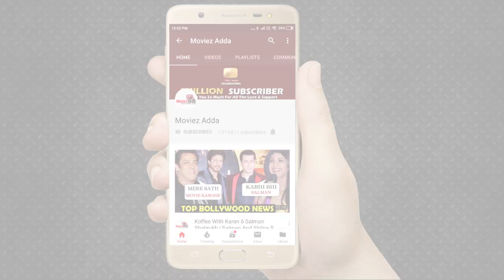Sidharth, Shehnaaz, Divyanka Tripathi To Mouni Roy, TV Celebs Unite For Ekta Kapoor's Bigg Boss